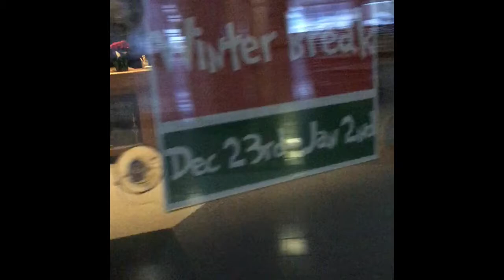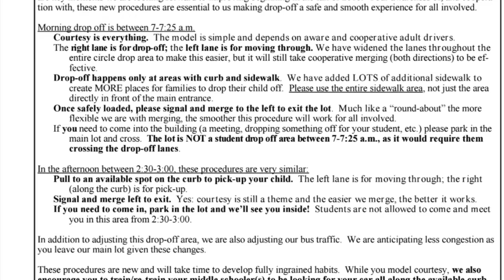Winter 16-17 DC Everest Middle School parking lot drop zone parent message